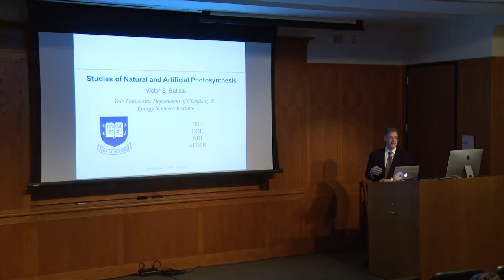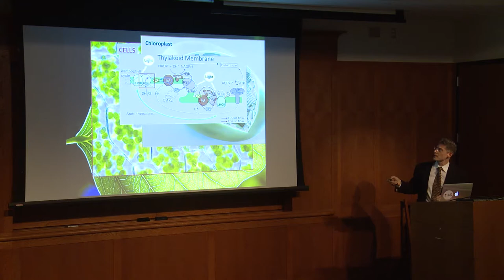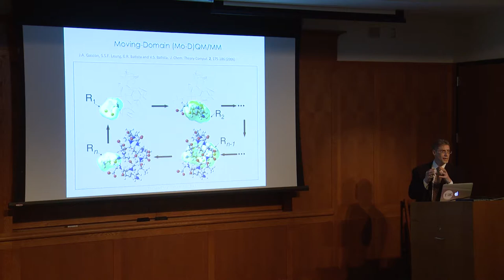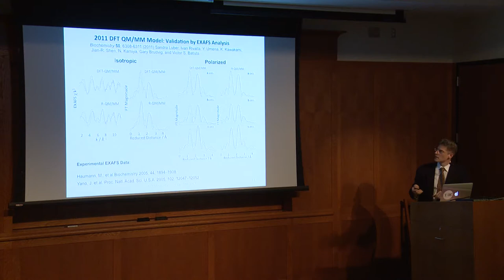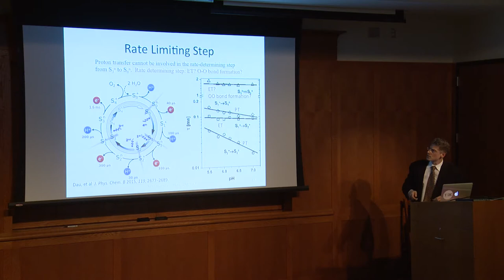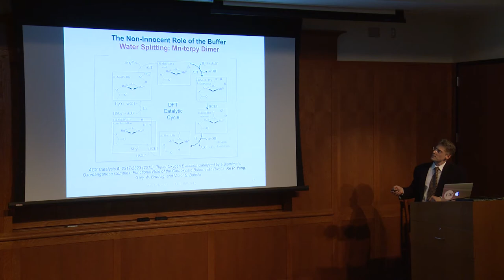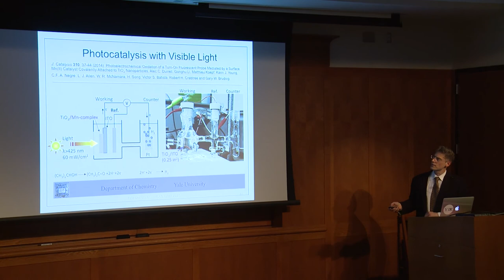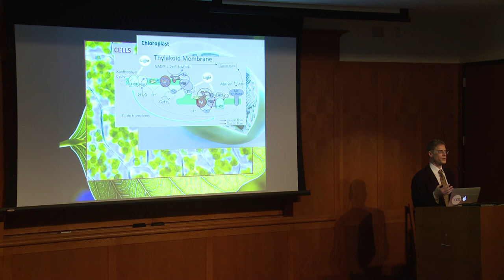Dr. Victor Batista || Studies of Natural and Artificial Photosynthesis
Phi Beta Kappa Visiting Scholar